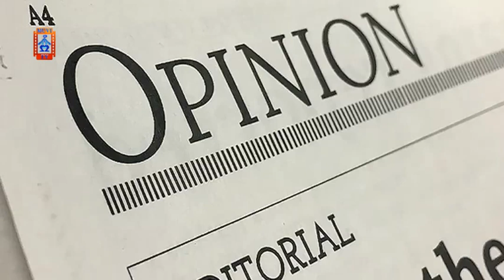Bill Ten Demise Analysis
Here is part one of our editorial comment, on the failed constitution amendment Bill Number 10 of 2019.